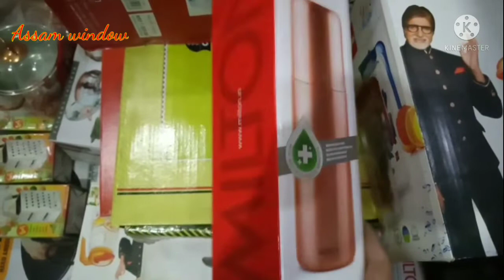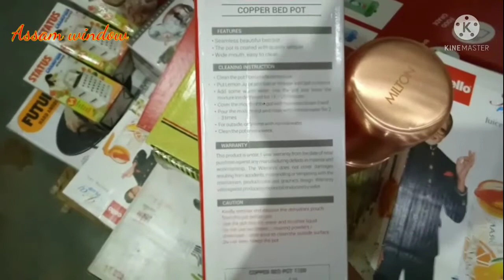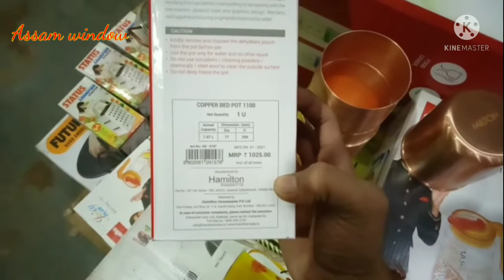Milton copper bed pot / Milton copper bed bottle / Milton copper bottle / Milton / copper utensils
Assam window